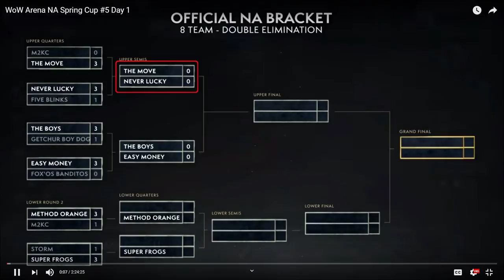BFA NA SPRING CUP #5 DAY 1! AWC WoW BFA Arena Championship! The Move vs Never Lucky